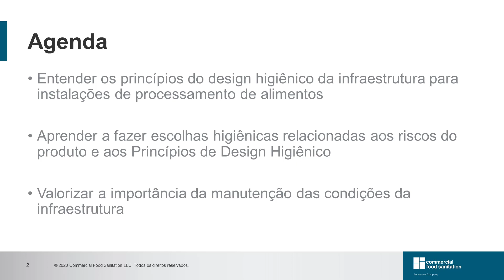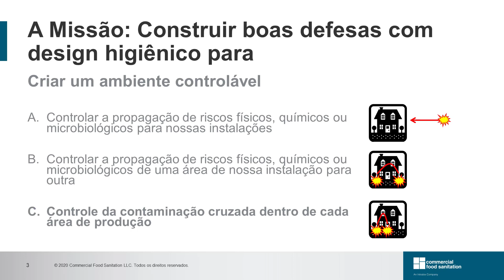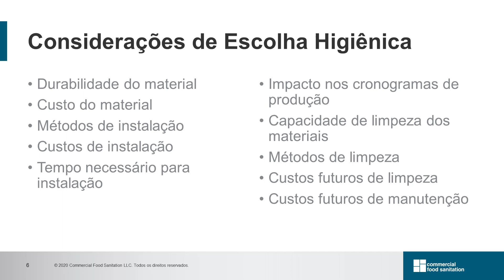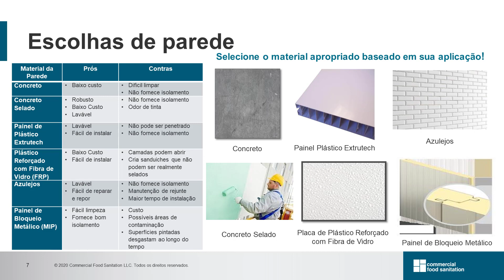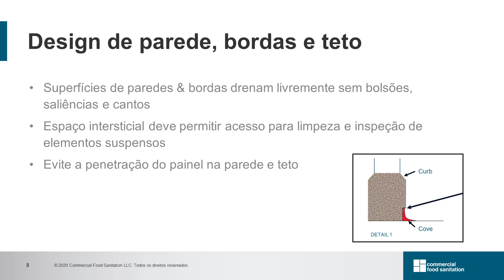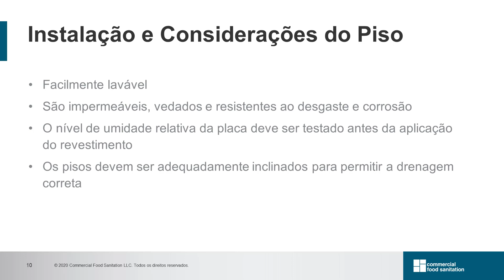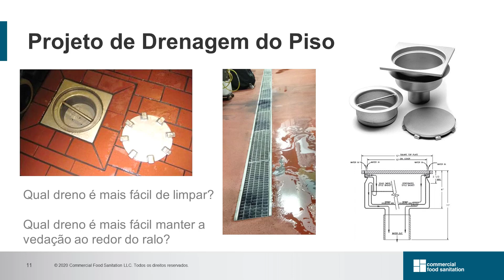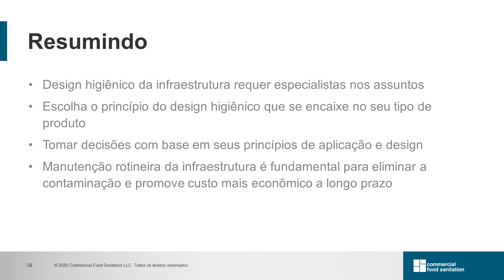Introducao ao Design Higienico da Infraestrutura